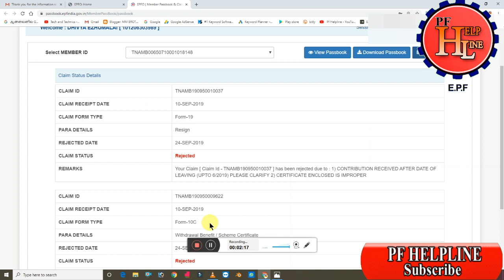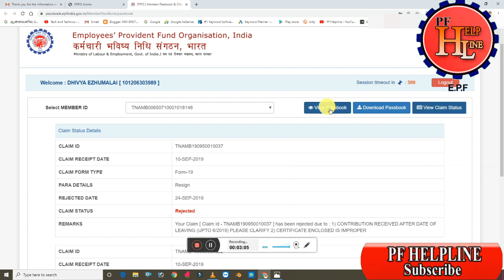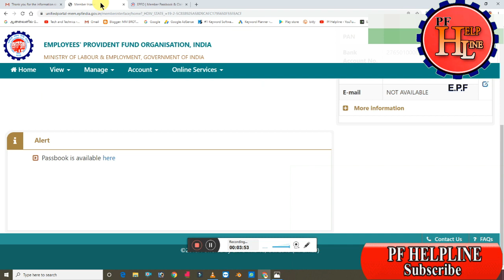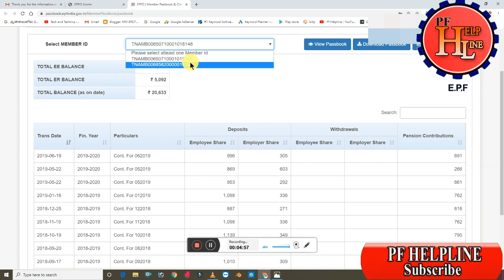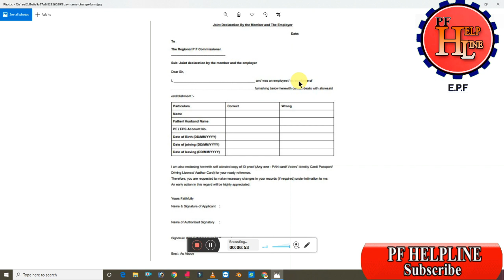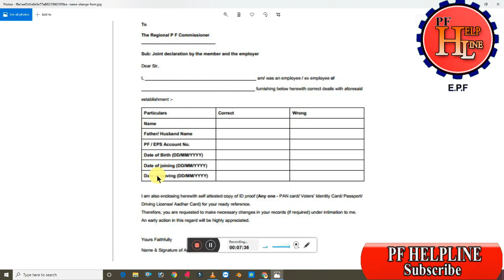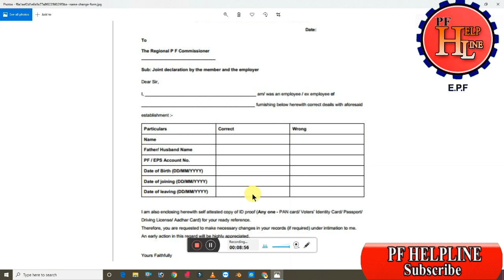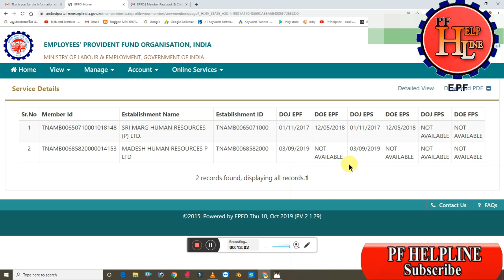PF Online claim form 19 & 10C Rejected full details in Live Demo with solution PF HELPLINE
By ---
              Manikandan
              PF Helpline